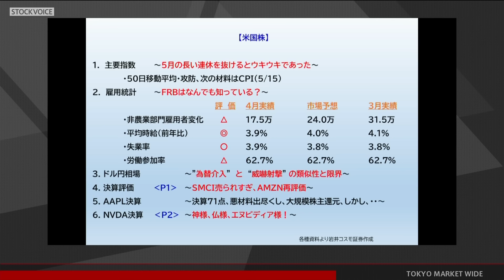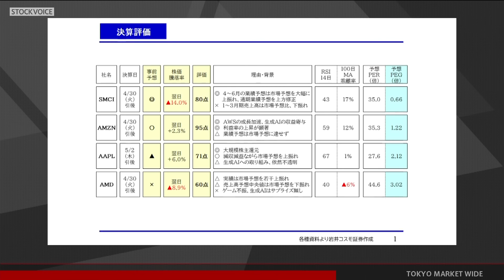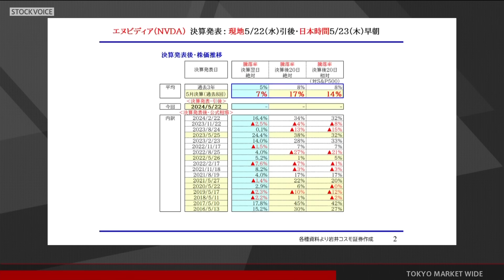ゲスト 5月7日 岩井コスモ証券 小川浩一郎さん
本日の出演/岩井コスモ証券 小川浩一郎さん

コスモ・ネットレYouTubeチャンネルURL